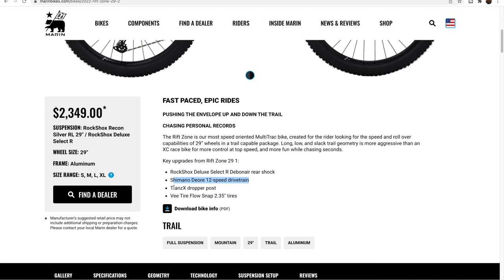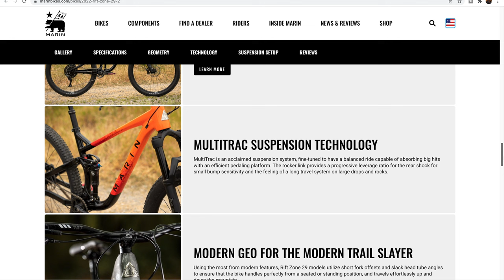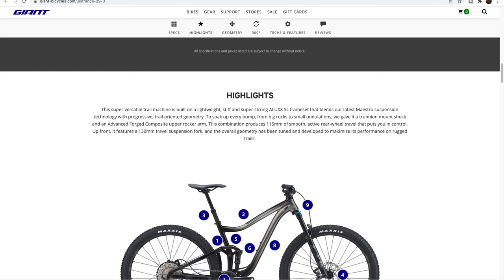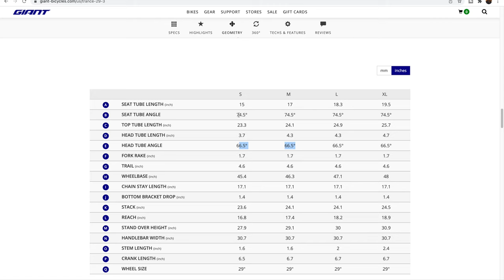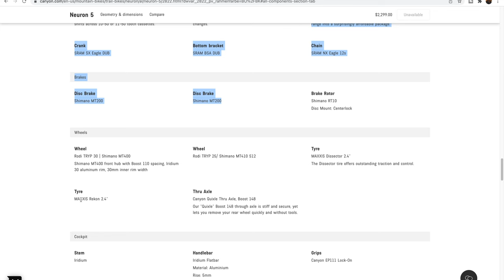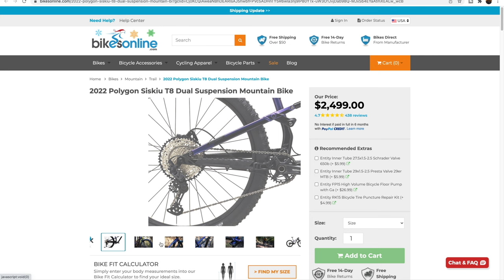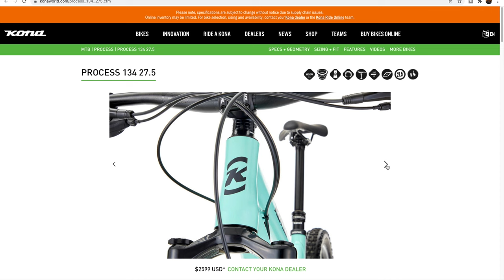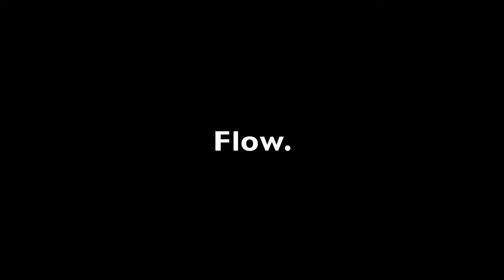2022 Top 5 Mountain Bikes for $2500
Its 2022 and Mountain Bikes are still hard to find in most regions.  Here is a list of 5 awesome Mountain Bikes for around $2500 - Marin Rift Zone, Giant Trance, Polygon Sisiku, Kona Process, Canyone Neuron.

Links and Discounts here:

😎😎😎BRAND NEW 2021 APPAREL AVAILABLE NOW (NEW LOGO)!!!

1. The Helmet I Wear
2. My Favorite MTB Shorts
3.  The Grips I Use
4.  The Best Composite Pedals
5.  The Tire Lever Chain Tool I Carry